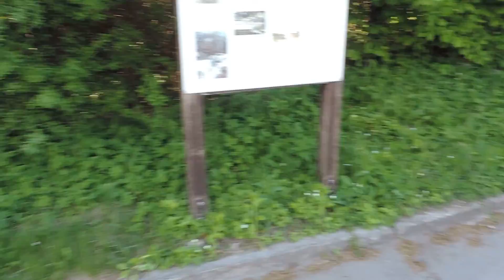КАЛИНИНГРАД: в ЗООПАРКЕ павлин гуляет по аллее - 17 мая 2022, ВТ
Домашнее видео - КАЛИНИНГРАД: в ЗООПАРКЕ павлин гуляет по аллее - 17 мая 2022, ВТ
ПЛЕЙ-ЛИСТ в YOUTUBE - «КАЛИНИНГРАД – 2022» 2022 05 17 tue 0052
Опубликовано 19 мая 2022